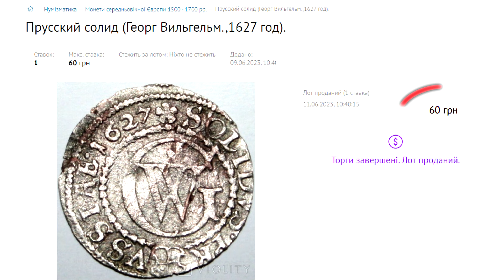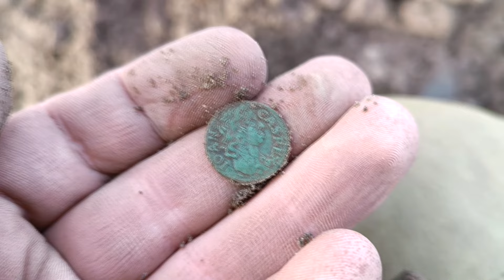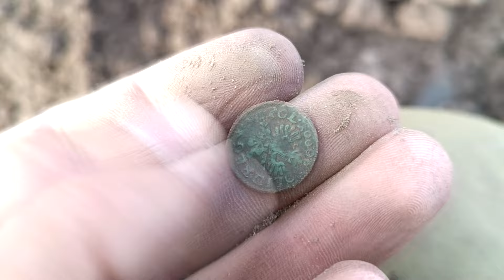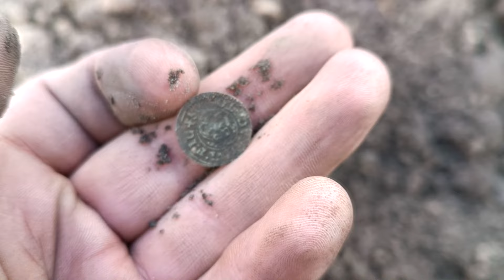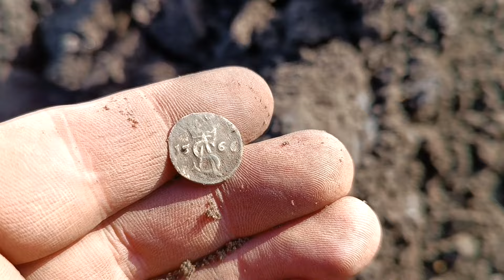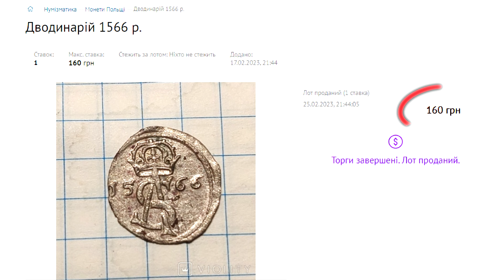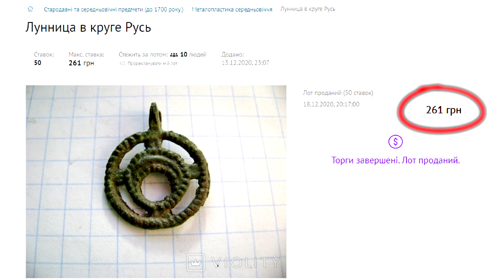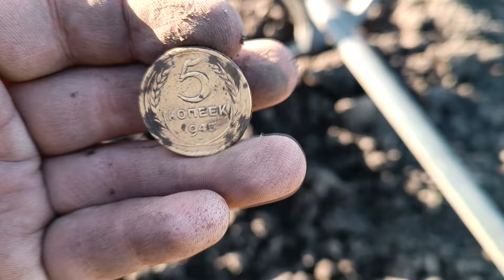СПРАВЖНІЙ КЛОНДАЙК! Купа середньовічних знахідок та золото партії! У ПОШУКАХ ЗОЛОТА ТА СКАРБІВ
Вітаю вас друзі! Сьогодні на каналі У ПОШУКАХ ЗОЛОТА ТА СКАРБІВ  відео про пошук старовини! На цей раз неймовірно успішний коп по середньовіччю!
Всім гарного дня, СЛАВА збройним силам України!

Друзі, прошу підтримати переглядом нове відео каналу У ПОШУКАХ ЗОЛОТА ТА СКАРБІВ!

Тут можно прицінитися, купити або продати монети та артефакти сайт Violity